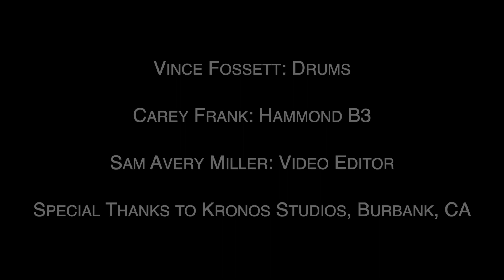Vince's Song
Live at Kronos Studios

Composed by Carey Frank
Hammond B3 Organ - Carey Frank
Drums - Vince Fossett
Video Edited by Sam Miller